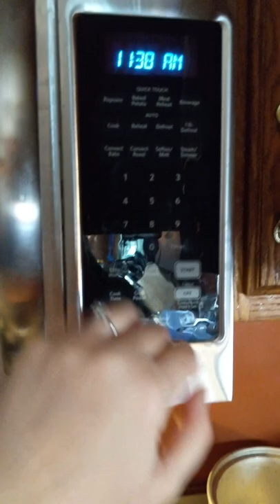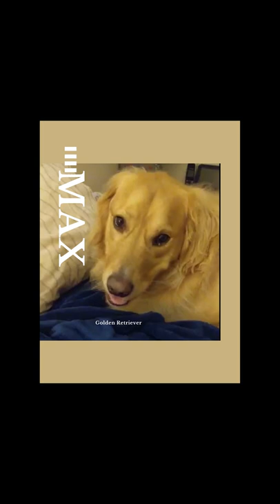Golden Retriever Needs to Play Outside! Mommy Needs Coffee!! | 10-31-2020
My name is Kaylen, and I am mom to a Golden Retriever named Max!  I'm also mom to a human, AJ, and wife to a husband, Jason.  This is the real life of a Golden Retriever mom!

A very tired day for me but a great day outside for Max!  We play outside, and I show you how to make coffee Kaylen-style.  My camera runs out of battery unexpectedly in-between.

Software by Adobe Premiere Pro 2020
Editing by Golden Retriever Mom